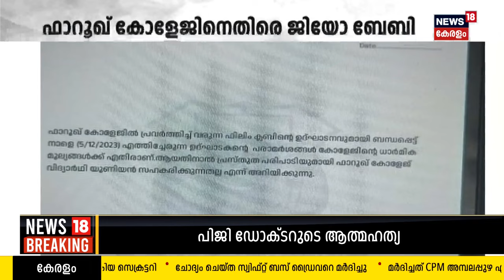'ക്ഷണിച്ച് വരുത്തി അപമാനം'; Kozhikode Farook Collegeനെതിരെ പരാതിയുമായി Director Jeo Baby | Kaathal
Director Jeo Babyയെ Kozhikode Farook College അപമാനിച്ചു.Film Clubന്റെ പരിപാടിക്കായി ക്ഷണിച്ച് വരുത്തി അവസാന നിമിഷം പരിപാടി ഒഴിവാക്കുകയായിരുന്നു.ജിയോ ബേബിയുടെ പരാമർശങ്ങൾ കോളജിന്റെ ധാർമ്മിക മൂല്യങ്ങൾക്ക് വിരുദ്ധമെന്നാണ് കോളജിന്റെ വിശദീകരണം.